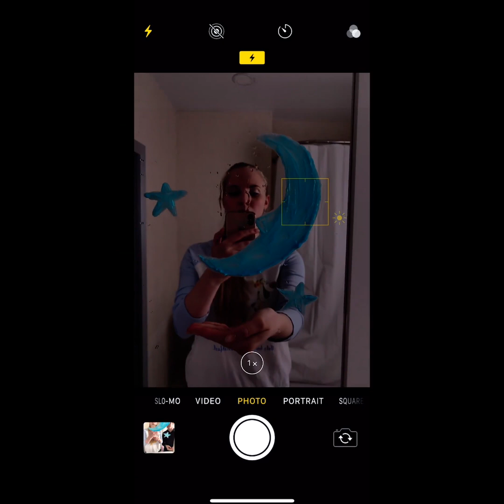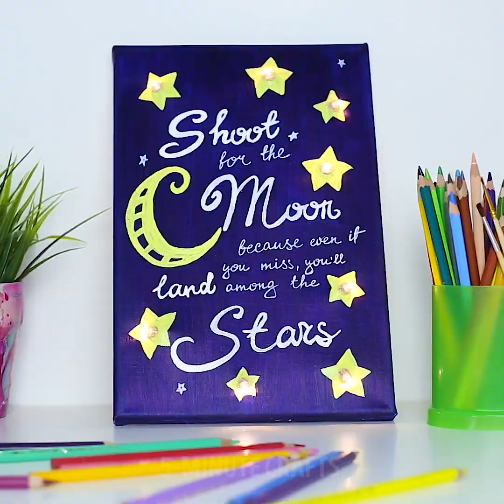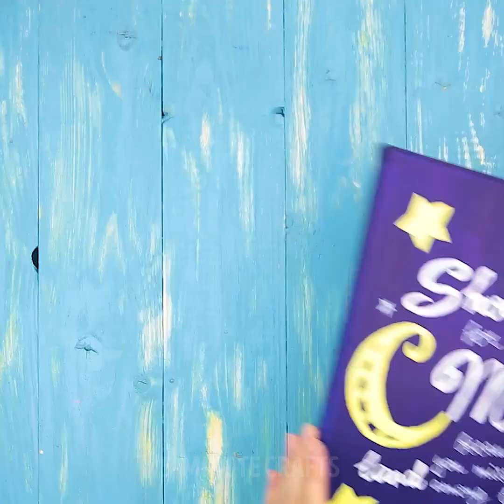15 GLOWING IDEAS TO STAND OUT IN THE DARK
TIMESTAMPS:

0:51 Glowing egg trick
1:51 DIY nightlight
2:13 DIY glow in the dark T-shirt
3:32 DIY children's bedroom cloud night light
4:31 How to make light garland with hot glue gun
5:20 DIY painting for a gift
6:45 Spray paint art